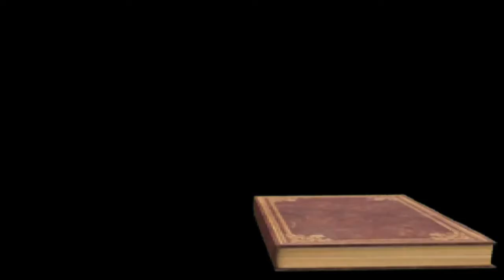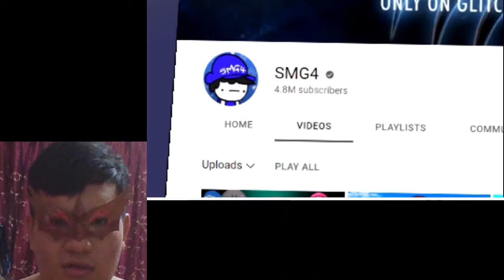Mario's 5 Million Subscribers Challenge (REACTIONS) - SMG4: Mario Does Literally Anything For Views